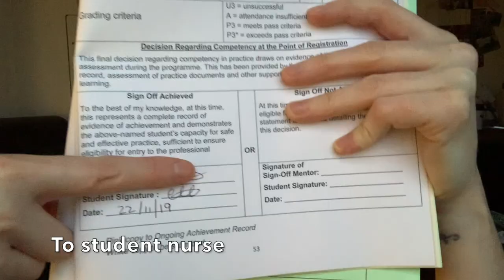Health Promotion in Nursing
Health Promotion in Nursing. What is it, how we achieve it and different types of health promotion. Thank you to the student who requested this video :) I hope this helps a little.

*  GP Nurse (adult nursing) from Birmingham City University.
* Co-chair of the GPN Shared Decision council and vice chair of GPNSNN account.
* Fab stuff ambassador, Student Academic Leader, High Achievers Recognition Scheme (HARS) Scholar, Official Vlogger for BCU and one of the original members if The Student Nurse Project.
* Passionate about GP nursing and sexual health / women's health and supporting the  LGBTQ+ community